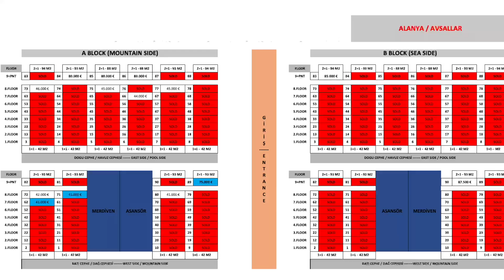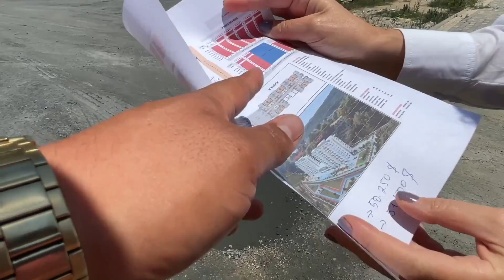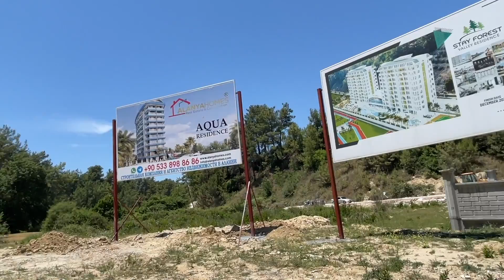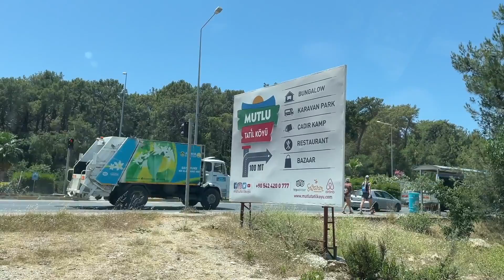BUYING PROPERTY in TURKEY for $50,000? 🇹🇷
Turn on Subtitles. 🇹🇷🇺🇦🇷🇺🇦🇪 (CC) Today I go apartment shopping to look at potentially buying real estate the Avsallar district of Alanya which is a 20 minute drive towards the famous beach city of Antalya, Turkey. I tell my real estate agent that my budget is between $40,000 - $50,000 usd for a condo that I would use a few months a year, and rent out as income property for the rest of the year. Here's what she showed me.